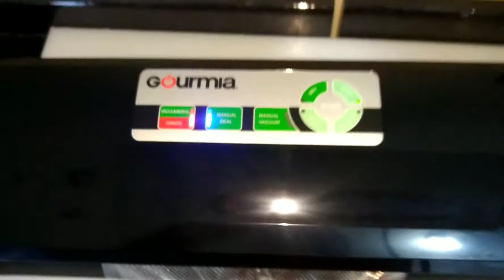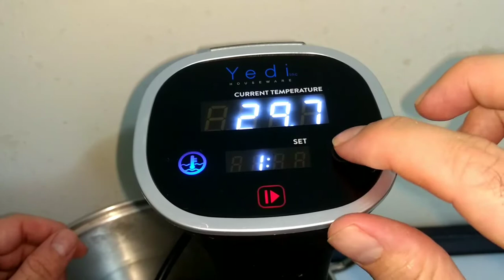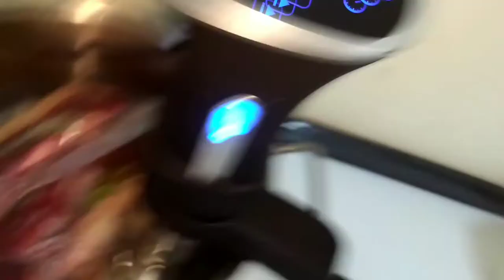Estreando meus equipamentos de Sous-Vide com um bife de chorizo finalizado com maçarico